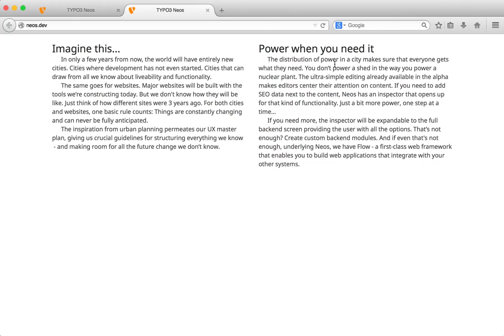Shortcut to open page in live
Shortcut to open page in live – Easy way to see the page outside the backend